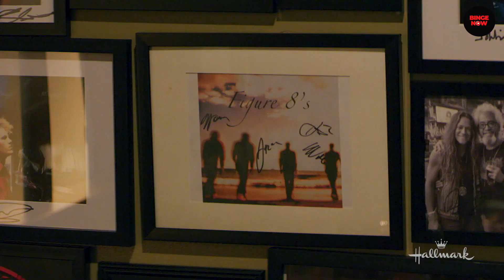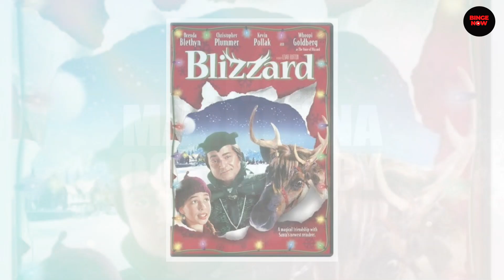NEW Hallmark Movies August 2023!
Today...

LEAVE VIDEO LINKS.